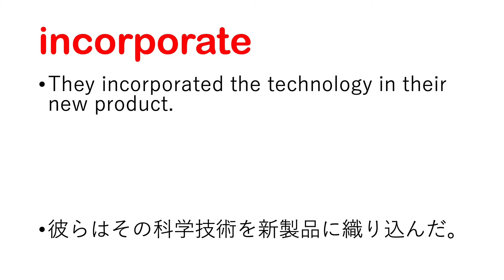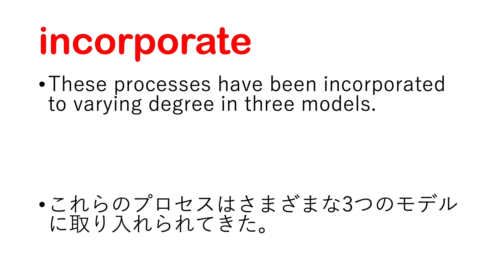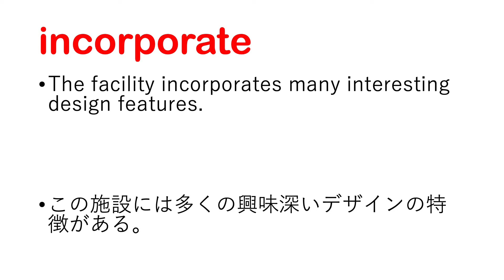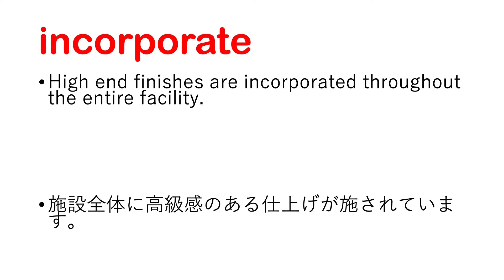incorporate 合体させる 法人化する 組み入れる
【incorporate 日本語なし】